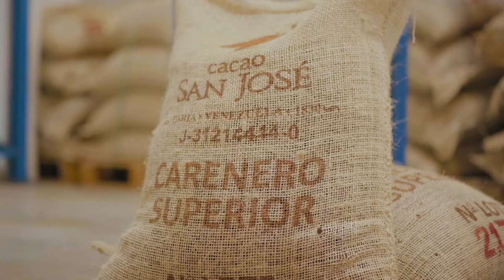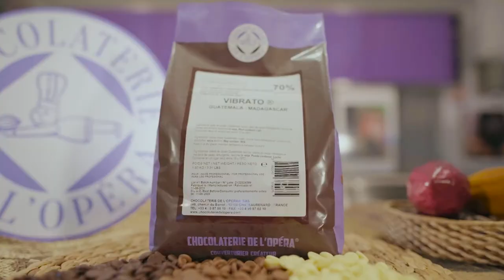Discover who we are ...